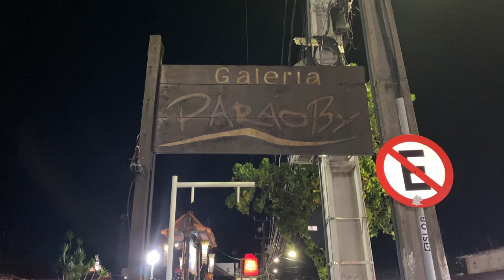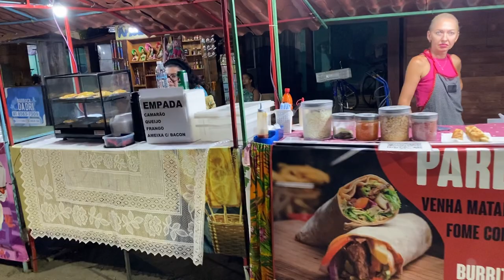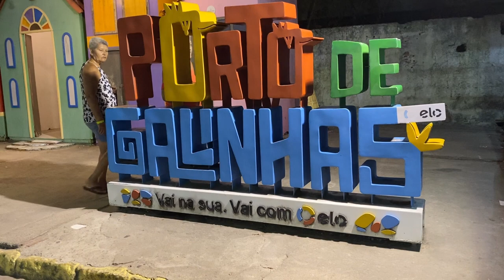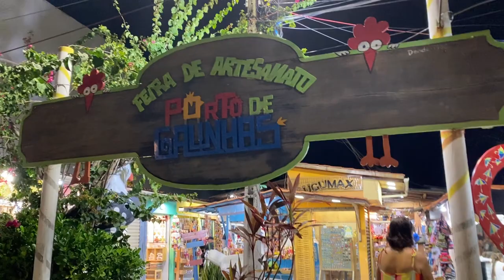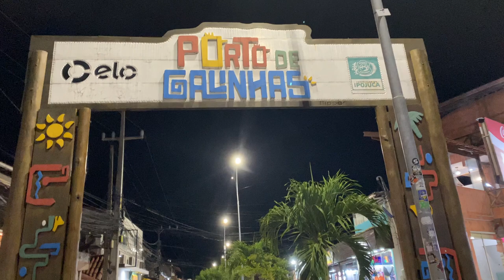Já passeou aqui à noite?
Nosso País é lindo demais. E o Nordeste brasileiro é maravilhoso. Quando der, vão apreciar essas maravilhas, vale a, pena de verdade.